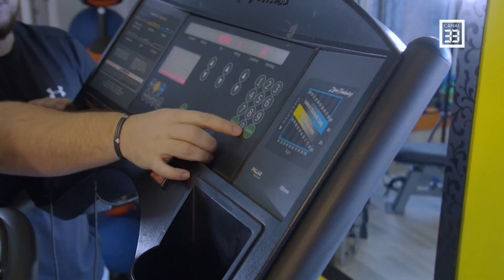LISTA DORINȚELOR 2023: ÎNTRE REALITATE ȘI PASIUNE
Cel mai simplu gest ca să fim fericiți în 2023? Să avem o listă a dorințelor sinceră și corectă!

Multumesc din suflet pentru un an 2022 petrecut impreuna.
Sarbatori frumoase si La multi ani!

RULETA PASIUNII la Canal 33
cu Elena Banciu, alături de Alexandra Cazacu

„Învățământ spiritual ce are la bază cursurile lui Alexandru Răducanu și, în sens larg,
comunitatea tuturor celor ce pornesc în călătoria lor interioară avându-l pe acesta ca ghid spiritual“